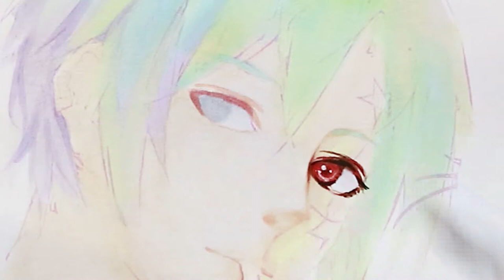[Copic Painting] How to pant White color hair (Allen walker— D.Gray-man)